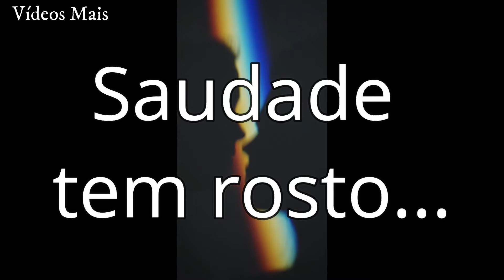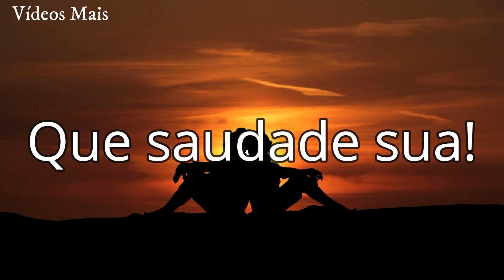Saudade de você 🥰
Saudade tem rosto, nome e sobrenome que me lembram você. Sinto muita saudade sua e essa é a prova de que tudo vale a pena.